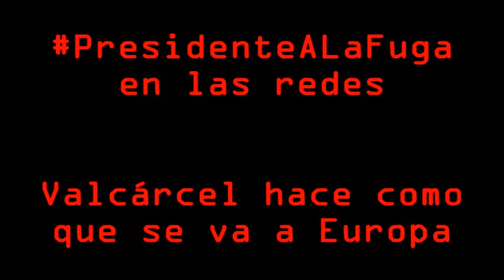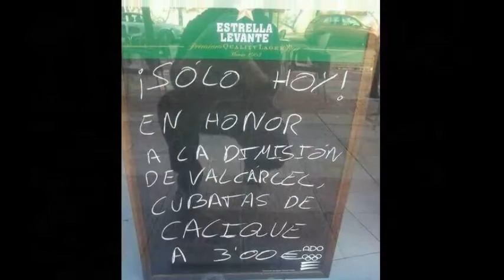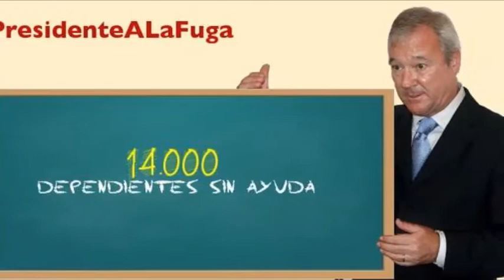¿De qué se rie, Sr, Valcárcel? PresidenteALaFuga en las redes sociales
04/04/2014
Murcia - España - Spain
Está pasando...